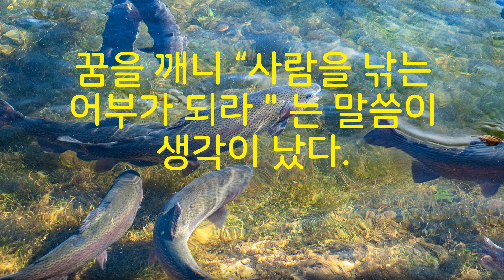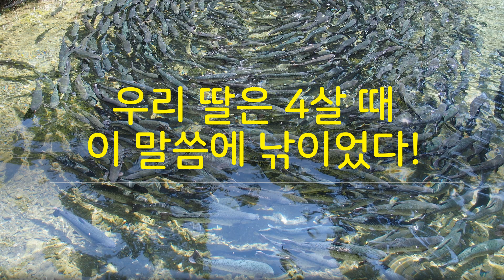예언적 전도로 말씀에 낚이게 하라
지금은 전도할 때이다. 어떤 방법으로? 예언적 전도가 필요하다.